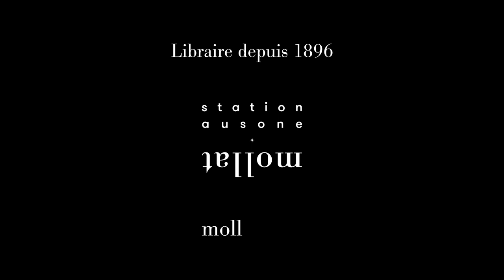Laurent Bègue-Shankland - Face aux animaux : nos émotions, nos préjugés, nos ambivalences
Laurent Bègue-Shankland vous présente son ouvrage "Face aux animaux : nos émotions, nos préjugés, nos ambivalences" aux éditions Odile Jacob.